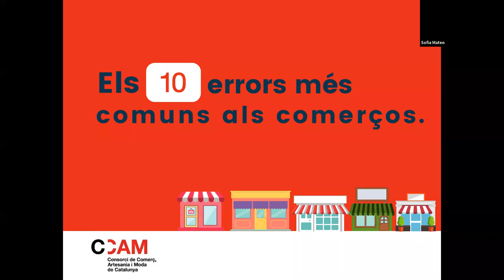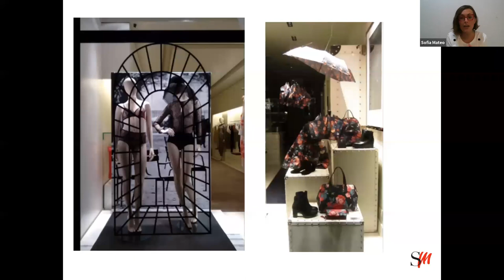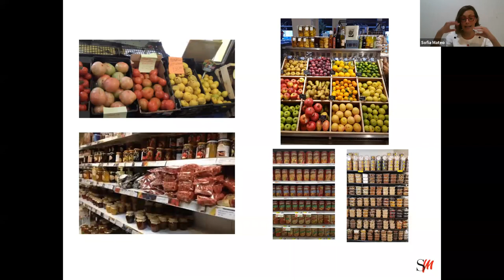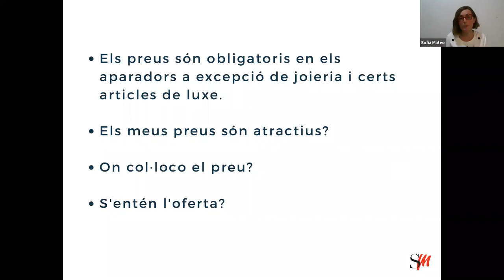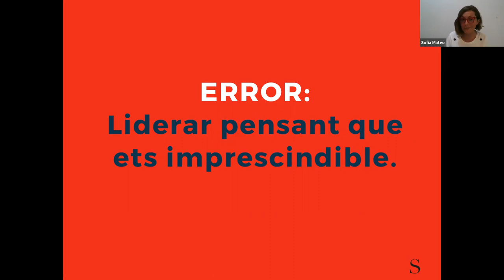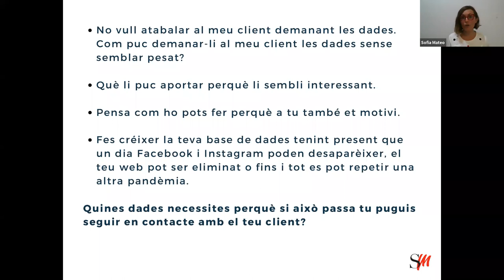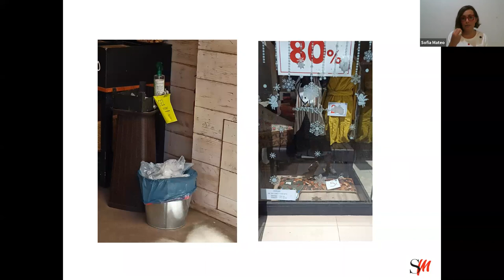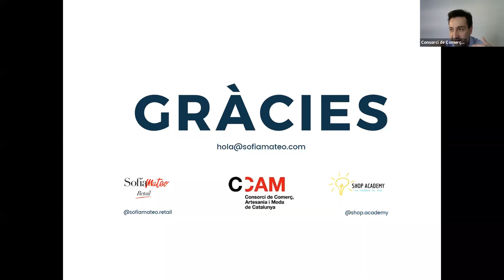webinarCOMERÇ - Els 10 errors més comuns als comerços (22 de maig)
En aquest webinar vam repassar quins són els 10 errors més comuns que cal evitar o corregir perquè un negoci funcioni. La Sofia Mateo, co-creadora Shop Academy i creadora del Club TQV, també ens va explicar com gestionar una botiga optimitzant els recursos al nostre abast.